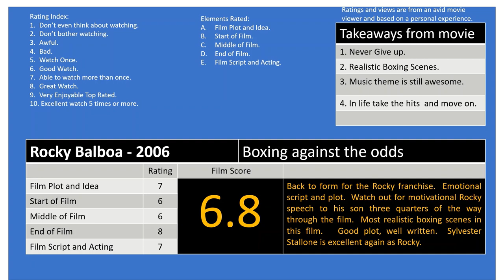No Frills Review - Rocky Bolboa 2006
I thought sharing my experiences of movies as I watch so many of them would help people to make better choices and maybe save valuable time.   I watch from classics to cartoons, I just enjoy a good story.